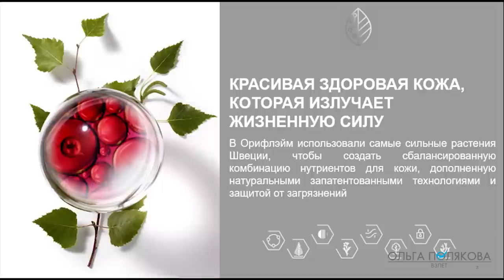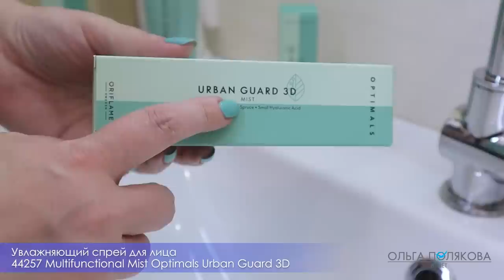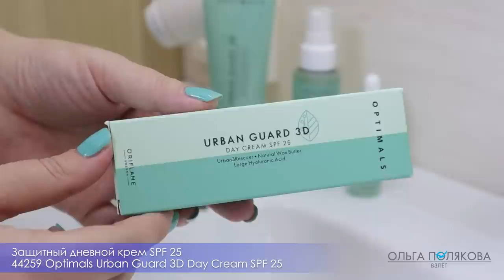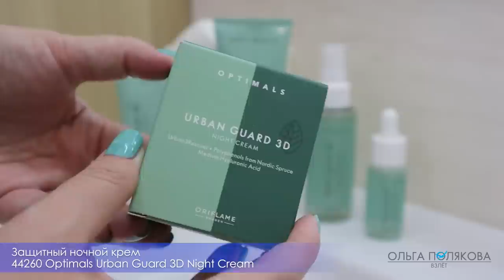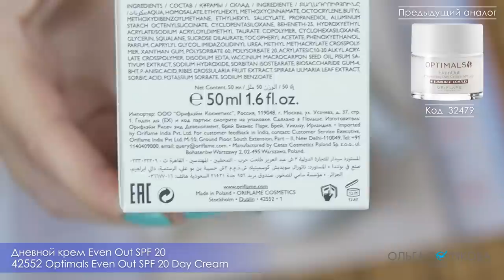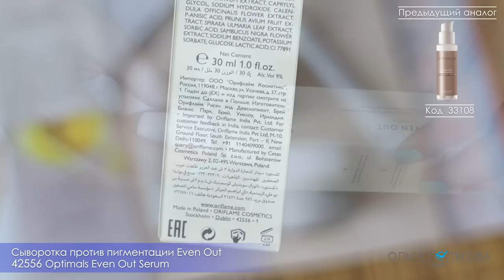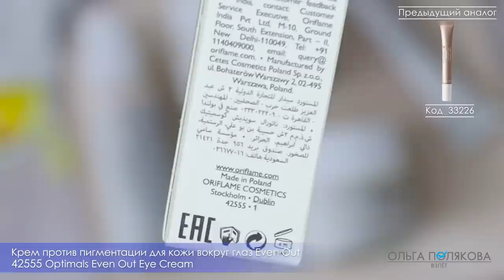Оптималс Optimals Urban Guard 3D / Hydra Radiance / Age Revive / Even Out + очищение Орифлэйм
0:00 Все об Оптималс Optimals Urban Guard 3D / Hydra Radiance / Age Revive / Even Out + очищение Орифлэйм

00:09 Что такое Оптималс Optimals
00:45 Какие серии представлены в бренде Оптималс Optimals

01:44 Urban Guard 3D - концепция серии
03:08 Как работает серия Urban Guard 3D
07:57 44253 Мультифункциональное очищающее средство Urban Guard 3D
10:36 44257 Увлажняющий спрей для лица Urban Guard 3D
14:14 44254 Защитная сыворотка Urban Guard 3D
16:15 44259 Защитный дневной крем Urban Guard 3D SPF 25
18:20 44260 Защитный ночной крем Urban Guard 3D

19:43 Hydra Radiance - концепция серии
21:27 Hydra Radiance для сухой кожи
21:58 42588 Увлажняющий дневной крем для сухой кожиHydra Radiance Hydra Radiance Day Cream Rich
22:38 42589 Увлажняющий ночной крем для сухой кожи Hydra Radiance Hydra Radiance Night Cream Rich
23:45 Hydra Radiance для комбинированной кожи
23:52 42580 Увлажняющий дневной крем для комбинированной кожи Hydra Radiance
24:40 42587 Увлажняющий ночной крем для комбинированной кожи Hydra Radiance
25:28 42567 Увлажняющая сыворотка Hydra Radiance
26:55 42566 Увлажняющий крем для кожи вокруг глаз Hydra аналог 32464

28:02 Age Revive - концепция серии
28:52 42548 Антивозрастной дневной крем Age Revive SPF 15 аналог 32474
30:12 42549 Антивозрастной ночной крем Age Revive аналог 32475
30:42 42551 Антивозрастная сыворотка Age Revive Age Revive Serum
32:21 42550 Антивозрастной крем для кожи вокруг глазAge Revive аналог 32476

34:10 Even Out - концепция серии
36:11 42552 Дневной крем против пигментации SPF 2 Even Out
36:57 42553 Ночной крем против пигментации Even Out
37:44 42556 Сыворотка против пигментации Even Out
38:23 42555 Крем против пигментации для кожи вокруг глаз Even Out аналог 33226

40:15 Ребрендинг очищения Optimals  Оптималс
40:36 42610 Увлажняющая мицеллярная вода Soothing Micellar Cleansing Water
43:01 42609 Средство для очищения кожи и выравнивания тона Clarifying Creamy Cleanser
43:32 42613 Глубоко очищающий гель с фруктовыми кислотами Deep Cleansing Gel
46:07 42590 Успокаивающий тоник для лица Comforting Facial Toner